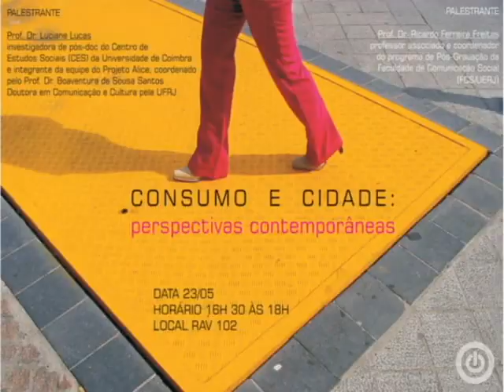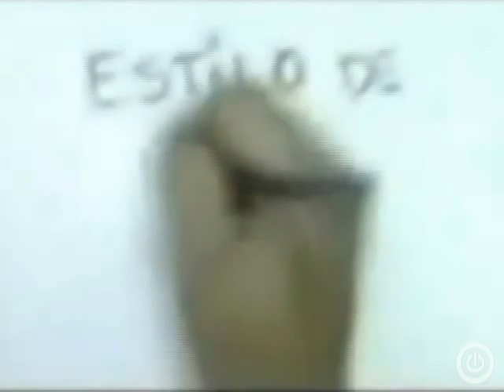16/05/2013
Nesta edição: Seminário "Consumo e cidades: perspectivas contemporâneas"; quadro Estilo de Quinta sobre o 15º Prêmio Contigo e Prêmio Jovem Cientista.